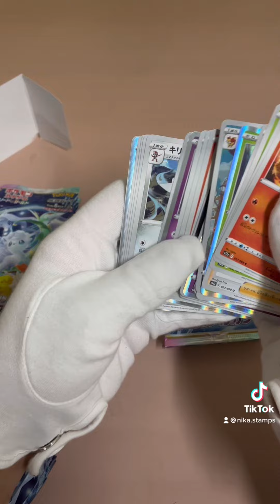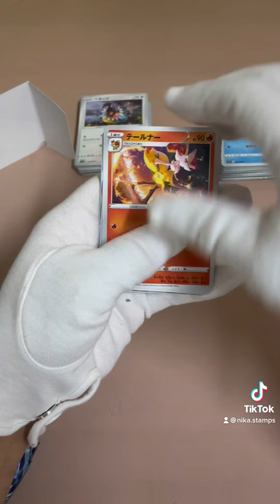白熱のアルカナ戦前の練習の為開封するよ🦆ポケモンカード